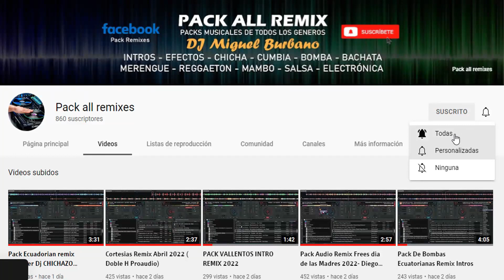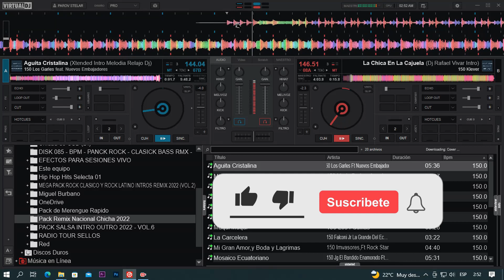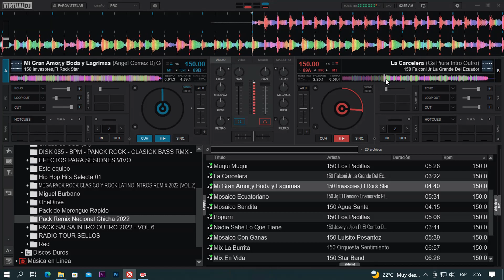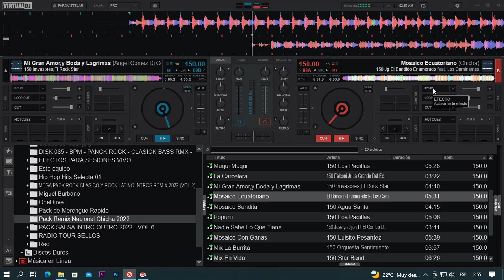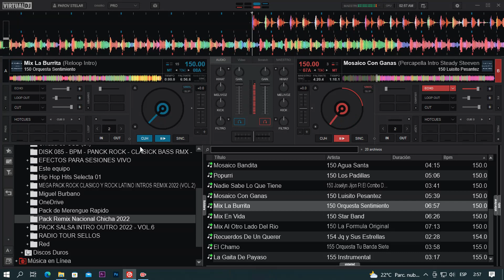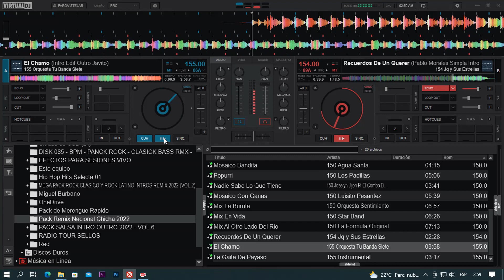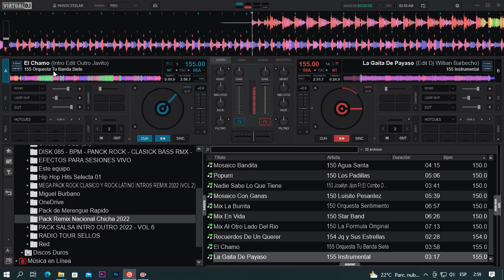𝗡𝗮𝗰𝗶𝗼𝗻𝗮𝗹 𝗖𝗵𝗶𝗰𝗵𝗮 𝟮𝟬𝟮𝟮 𝗣𝗮𝗰𝗸 𝗥𝗲𝗺𝗶𝘅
𝗕𝐢𝐞𝐧𝐯𝐞𝐧𝐢𝐝𝐨 𝐚𝐥 𝐜𝐚𝐧𝐚𝐥  @Packallremixes89  𝐒𝐮𝐛𝐬𝐜𝐫𝐢𝐛𝐞𝐭𝐞 𝐲 𝐀𝐜𝐭𝐢𝐯𝐚 𝐥𝐚 𝐂𝐚𝐦𝐩𝐚𝐧𝐢𝐭𝐚👉🔔𝐃𝐞 𝐍𝐨𝐭𝐢𝐟𝐢𝐜𝐚𝐜𝐢𝐨𝐧  𝐀𝐬𝐢 𝐘𝐨𝐮𝐭𝐮𝐛𝐞 𝐭𝐞 𝐀𝐯𝐢𝐬𝐚 𝐲 𝐧𝐨 𝐭𝐞 𝐏𝐢𝐞𝐫𝐝𝐞𝐬 𝐧𝐢 𝐮𝐧𝐚 𝐜𝐨𝐫𝐭𝐞𝐬𝐢𝐚 𝐦𝐮𝐬𝐢𝐜𝐚𝐥 𝐪𝐮𝐞 𝐬𝐮𝐛𝐚𝐦𝐨 𝐚𝐥 𝐂𝐚𝐧𝐚𝐥 𝐀𝐲𝐮𝐝𝐚𝐧𝐨𝐬 𝐂𝐨𝐦𝐩𝐚𝐫𝐭𝐢𝐞𝐧𝐝𝐨 𝐞𝐥 𝐕𝐢𝐝𝐞𝐨 𝐓𝐮 𝐋𝐢𝐤𝐞👉👍𝑫𝒆 𝑬𝒔𝒕𝒆 𝑪𝒐𝒏𝒕𝒆𝒏𝒊𝒅𝒐 (𝗢𝗝𝗢)